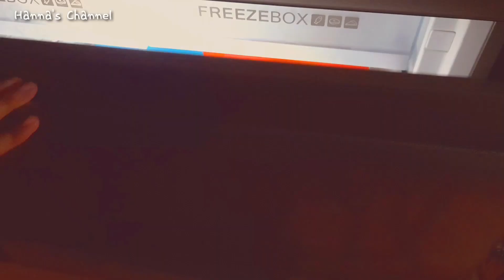Unboxing | Ganti Tirai bawah kolong meja | Tips jitu akalin bawah kolong meja spy gak berantakan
Selamat Menonton

Terimakasih sdh menonton 💋

Product info :
gorden kolong meja :

stiker motif kayu : serba 7500

Meja Makan : Informa set meja makan kursi 4 pcs

keranjang enceng gondok : Shopee

tempat sendok set : Ace hardware

Support dan dukung aq dgn cara :
Comment kl ada pertanyaan yah..
dont be hesitated 😘

Semoga cepat atau lambat aq pasti juga akan segera bertandang dan mensupport temen2 semua .. Salam support DAN SUKSES byat semua dan SELAMAT BERKARYA  kpd seluruh INSAN per YOUTUBE an INDONESIA dan sekitarnya .. 📸🎬🎞🎥📺✉😘

Greetings & Warm Regards soon ...
" Hopefully sooner or later I will definitely come soon and support all my friends .. Greetings, support AND SUCCESS by all and HAPPY WORKING to all PEOPLE per YOUTUBE an INDONESIA and its surroundings "